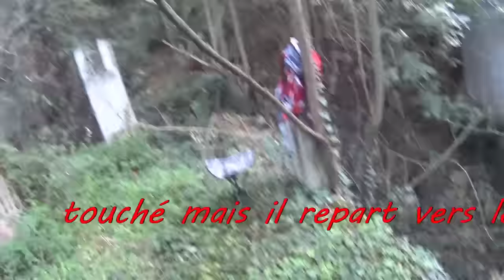chasse aux sangliers plusieurs tirs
chasse aux sangliers à vernet les bains